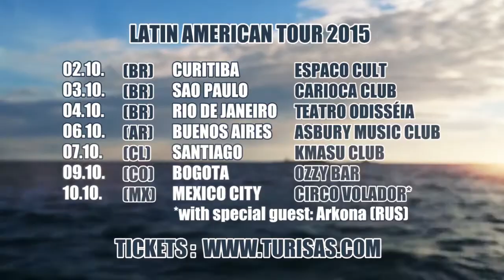Turisas invita a sus conciertos por Sudamérica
Turisas llega a Chile el 7 de octubre al Club Kmasú Premiere, en marco de la tercera edición de PaganFest Chile.